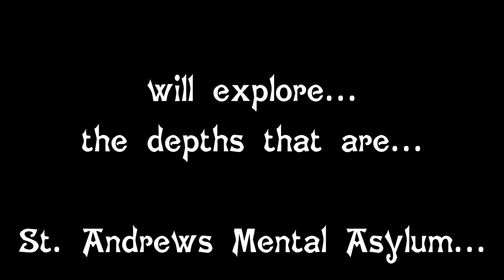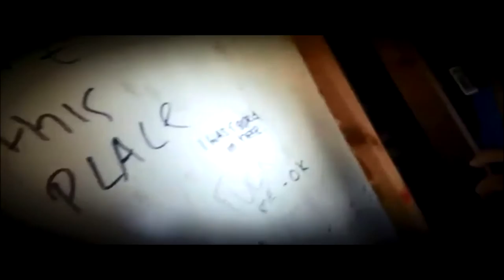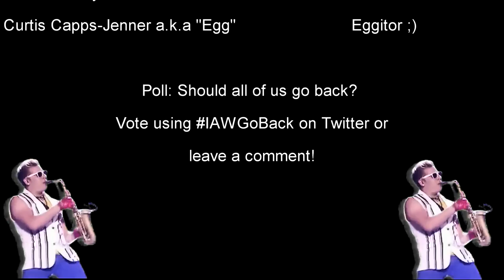A MENTAL HOSPITAL | Exploration of St Andrews with IAW